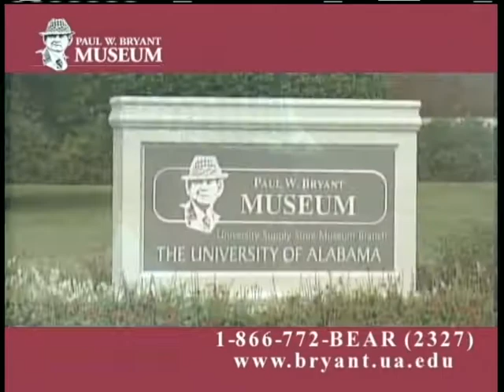Bryant Museum Spot II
Spot that aired on CW 21 in Birmingham.